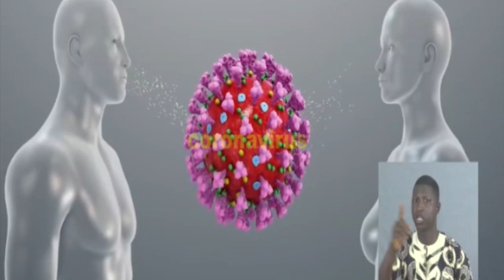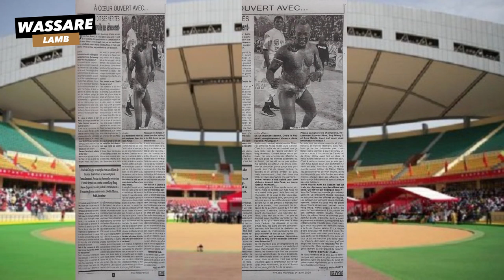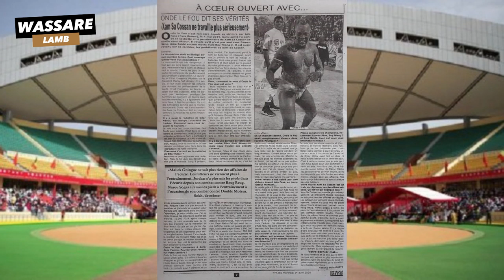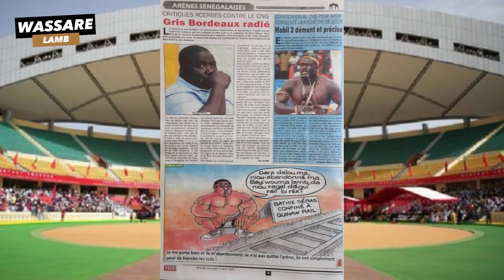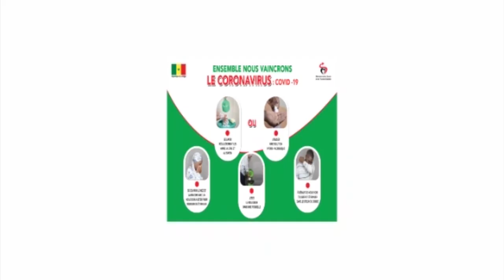Onde le Fou dit ses vérités "Xam Sa Cossan ne travaille plus" | Revue De Presse Du 01 AVRIL 2020